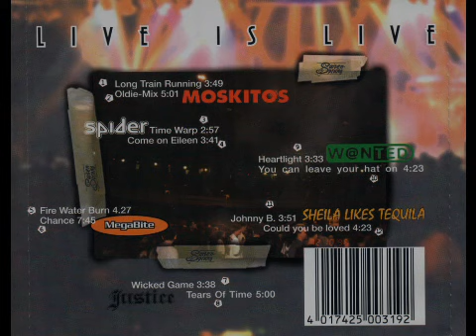Rocky Horror Picture Show - Time Warp - Cover der Coverband Spider - New Generation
Spider - The New Generation. Eine Coverband aus der Region Unterfranken covert das Lied "Time Warp" aus der Rocky Horror Picture Show. Die Aufnahme ist von 1998.